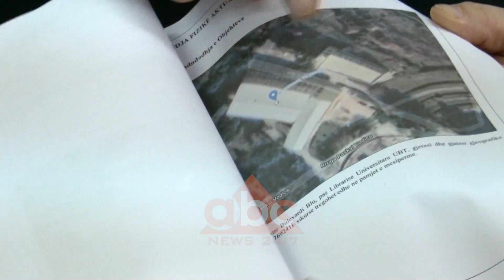Ahmetaj per rindertimin: Donacionet do jene te konsiderueshme | ABC News Albania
Në Shqipëri do të ketë 24 zona të zhvillimit për rindërtim. Ministri i rindërtimit Arben Ahmetaj në një intervistë për ABC Neës shpjegon se  në fund të shkurtit do të jenë gati tre masterplane për nisjen e punimeve në terren ndërsa kanë nisur shpronësimet.

Ndër të tjera ministri për rindërtim deklaron se do të ketë një prokurim ndërkombëtar për ndërtimin e banesave individuale.

Vëmendja tashmë është fokusuar në konferencën e donatorëve. Ministri Ahmetaj deklaron se nga të dhënat paraprake mësohet se donacionet do të jenë të konsiderueshme.

“Në eksperiencën e kaluar në konferencat e kësaj natyre, donatorët vijnë mbrapsh me një mbështetje që lëviz diku te 25 – 35 % e dëmit, me kombinime mes granteve dhe kredive shumë të  buta. Unë besoj që ne do ta kapërcejmë këtë nivel të kombinimit mes granteve dhe kredive. Është bërë shumë punë”.

Ndërsa përsa i përket uljes së pritshmërive për rritjen ekonomike Ahmetaj shprehet se faza e rindërtimit do të ketë impakt pozitiv.

“Është momenti për të përdorur të gjithë atë vështirësi për të kaluar në një pozitivistet ekonomik. Jo vetëm procesi i rindërtimit që do jetë shumë i rëndësishëm, por të gjitha reformat dhe thjeshtëzimet e të bërit biznes do ta ndihmojnë rritjen ekonomike”.

Aktualisht të gjithë familjet e dëmtuara nga tërmeti i 26 nëntorit po aplikojnë pranë njësive bashkiake. Ministri për rindërtim deklaron se deri më tani kanë aplikuar mbi 7 mijë qytetarë./abcnews.al